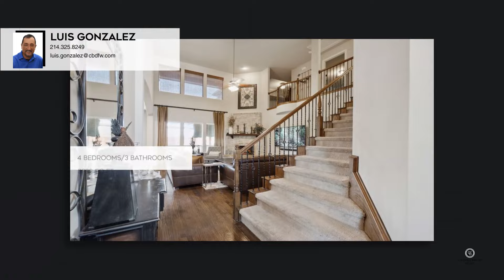14185 Rising Star Blvd Frisco, TX | ColdwellBankerHomes.com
14185 Rising Star Blvd, Frisco, TX

Coldwell Banker

ColdwellBankerHomes.com

This beautiful traditional home features elegant stone accents, creating a timeless and inviting exterior. A solid front door opens into a stunning, two-story foyer with hand-scraped hardwood floors, setting a warm and luxurious tone. To the left, a cozy study with French doors offers a perfect space for work or relaxation. Across the hall, the formal dining room boasts a vaulted ceiling, adding a touch of elegant dining. The large kitchen is a chefs dream, showcasing custom Knotty Alder cabinetry, a butlers pantry and a walk-in pantry for ample storage. The kitchen flows seamlessly into a two-story family room, complete with a Juliet balcony that adds charm and character. The main floor also features a huge master suite with a panned ceiling, providing a spacious and serene retreat. Additionally, there is a guest bedroom on the main floor with a full bath, ideal for visitors. Outdoor living is enhanced with a covered patio and a pergola, perfect for entertaining.